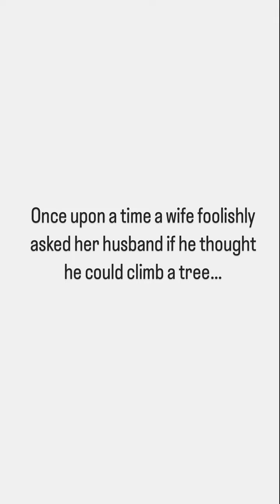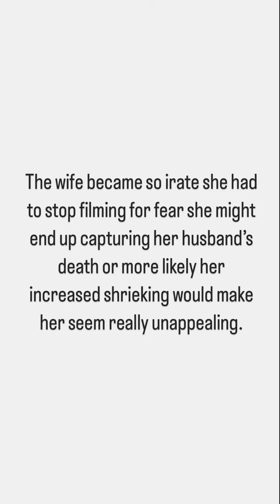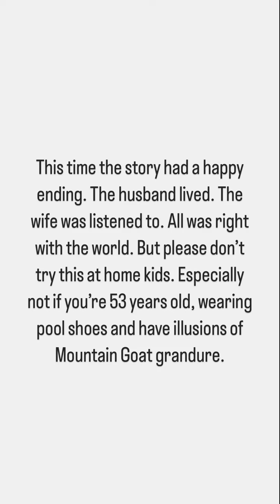Mountain Goat David Tennant (David tries to climb a tree :))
(put together from Georgia's insta stories ❤)